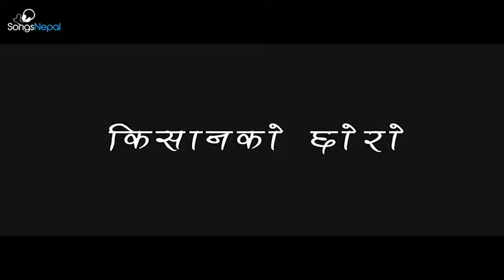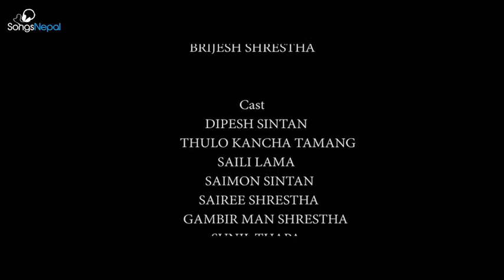Isank video ( kisan ko xoro)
Success in laure